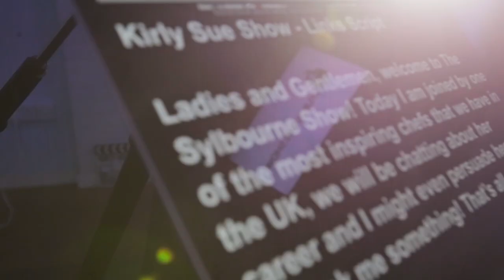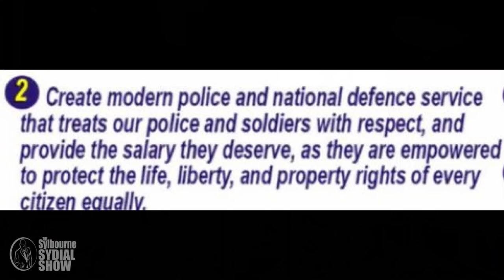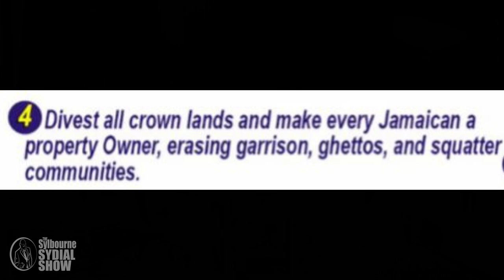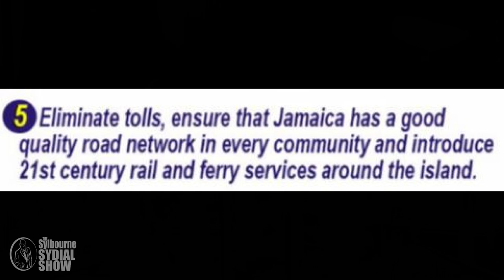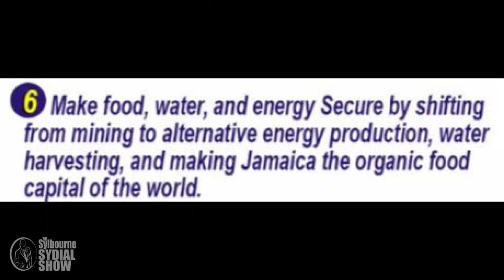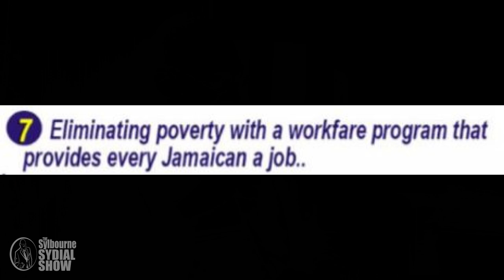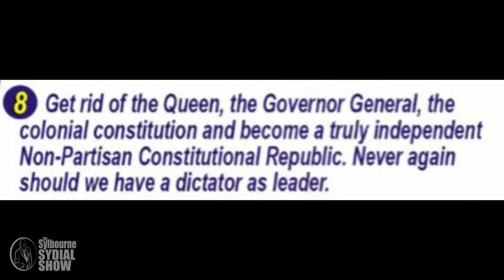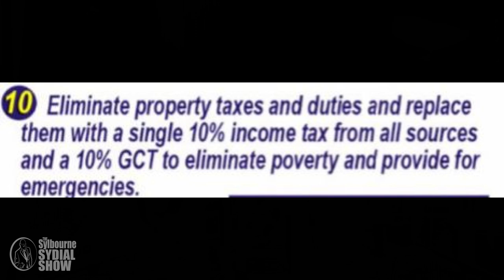JAMAICA, THE ULTIMATE REPUBLIC || JOSEPH PATTERSON, UIC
EXCLUSIVE INTERVIEW WITH JOSEPH PATTERSON

Sylbourne met with Joseph Patterson in London to discuss his trip to the Diaspora in London and his views on Jamaica becoming a Republic.

The UIC was founded by Joseph L. Patterson, a Chartered Professional Accountant (CPA), Social Entrepreneur and Good Governance Advocate after his return to Jamaica from Canada where he lived and rose to Director of Finance in Government. It became Jamaica ’s 3rd officially registered political party on December 2, 2019